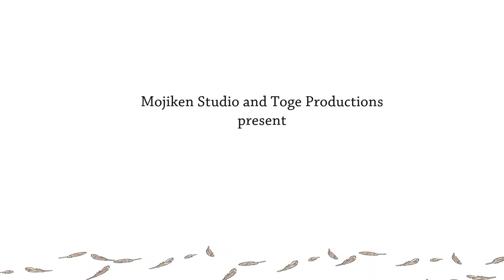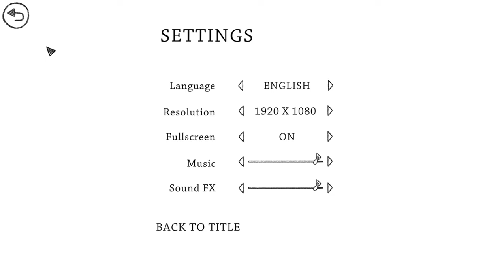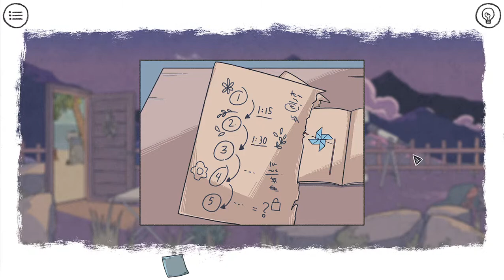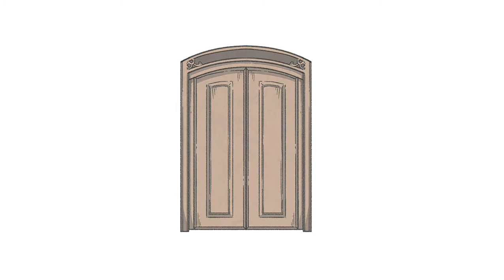When The Past Was Around Walkthrough Solution Puzzle Game Full Game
When The Past Was Around Gameplay Walkthrough will feature the Full Game.

When The Past Was Around solution
When The Past Was Around how to
When The Past Was Around guide

Dive into the world where a heartbreaking story takes place between a young girl and her past memories of a lost lover. Solve mind-bending puzzles to unravel the full story of her past. The cute drawing style and interesting story will keep you busy in from of the screen for the next 1, hour.

When The Past Was Around Walkthrough Solution Puzzle Game Gameplay Walkthrough Gameplay includes a Full Game from the beginning till the end of the game.

When The Past Was Around was released for Nintendo Switch, PlayStation 4, Xbox One, Microsoft Windows, macOS, Macintosh operating systems